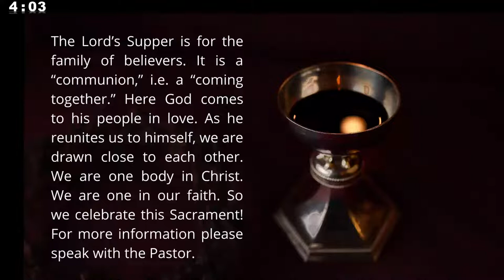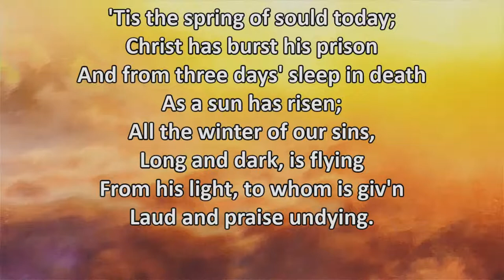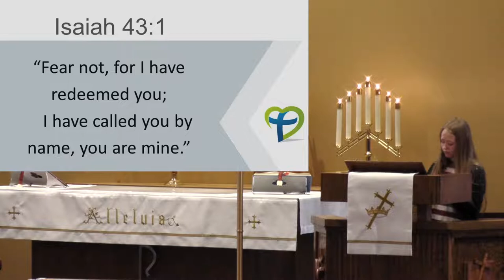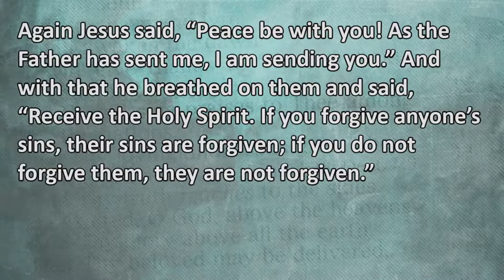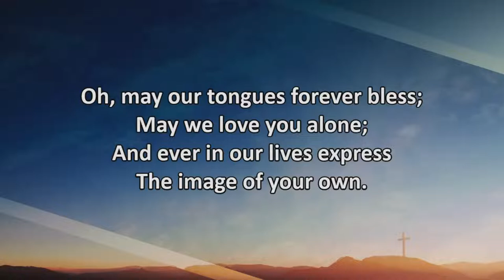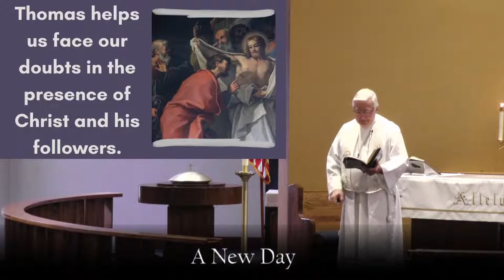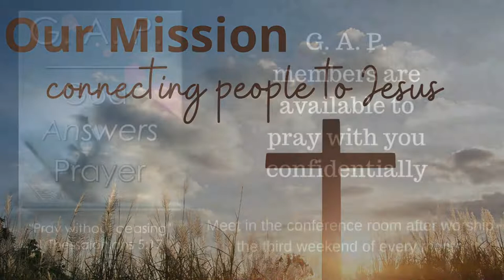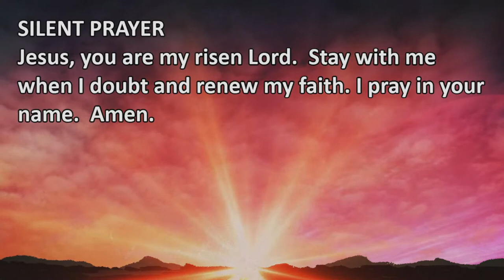Worship Service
Thank you for joining as we livestream our services. Please let us know if there is a way we can improve your experience.

10 then 11
Pastor Don Sandmann
John 20:19-31

Let us know you are joining us by completing the virtual Who's Who in the Pew

Our ministries continue to run through your faithful giving and financial generosity